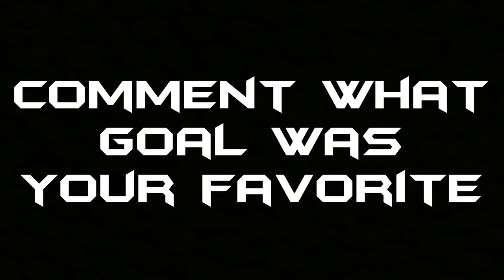Legendary Field Hockey Drag-Flicks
These are our collection of the most legendary Field hockey Drag-flicks ever from all around the world.

The Drag-flicks are amazing and are scored by some of the best drag-flickers and players in the world.

Comment what goal is your favorite in the comments down bellow.